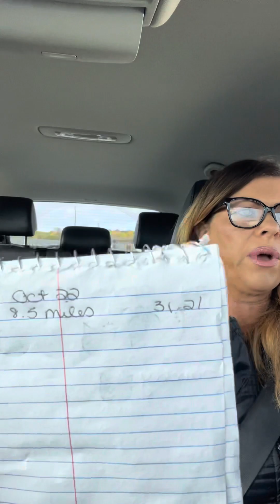SPARK Incentives! How To Make The Most Money With Spark Incentives!